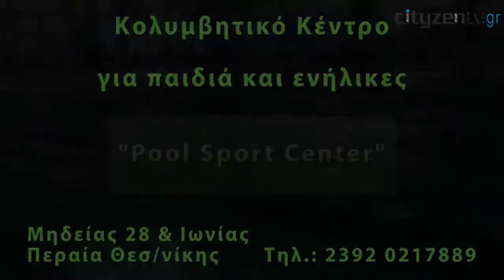Από το παιχνίδι στην πισίνα μέχρι τον πρωταθλητισμό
Μαγιώ, σκουφάκι και βουτιά από τον βατήρα στην πισίνα!
Από ποια ηλικία πρέπει να ξεκινήσει ένα παιδί την κολύμβηση και τι προσφέρει; Ποια είναι τα στάδια μέχρι τον πρωταθλητισμό;
 Επισκεφθήκαμε το κολυμβητικό κέντρο "Pool Sport Center" στην Περαία και συζητήσαμε για την κολύμβηση με τα παιδιά, τους προπονητές και τους γονείς τους